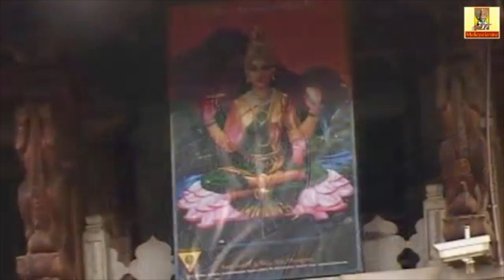സൗപർണിക നദിയിൽ കുളിച്ച സരസ്വതി ഭക്തിഗാനം | DEVIGEETHAM | Hindu Devotional Songs Malayalam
Singer : Pattanakkad Purushothaman , Bhavana Radhakrishnan

|| ANTI-PIRACY WARNING ||

*COPYRIGHT PROTECTED*